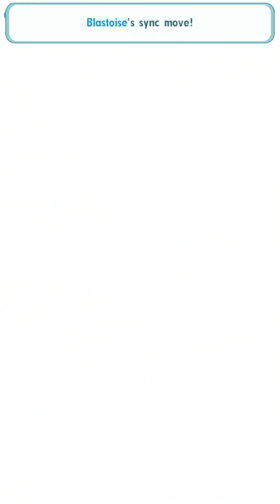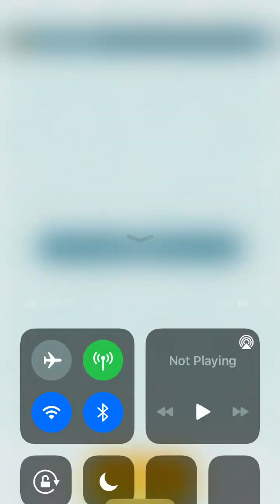Pokémon Masters EX Legendary Arena (Very Hard Difficulty) - Regirock